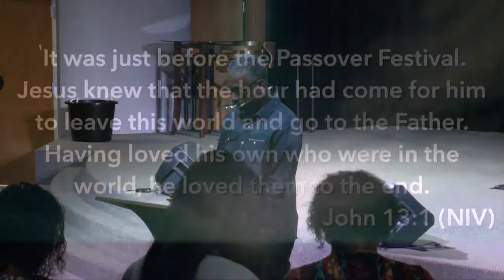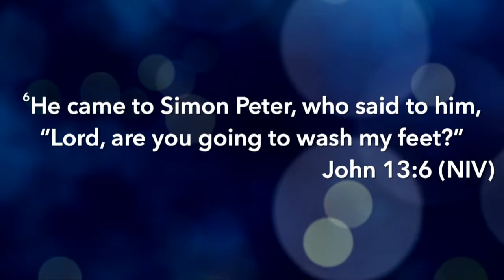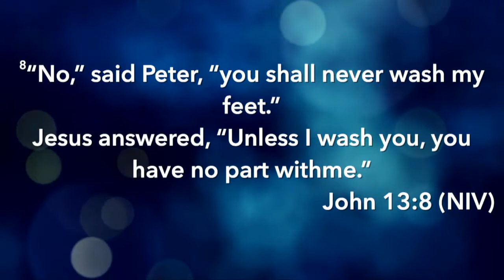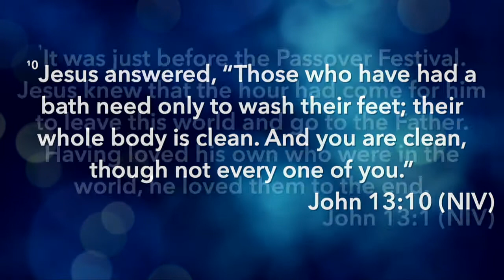Pastor Daryl Arnold - March 26 2017 - Breaking the Rules Part 2